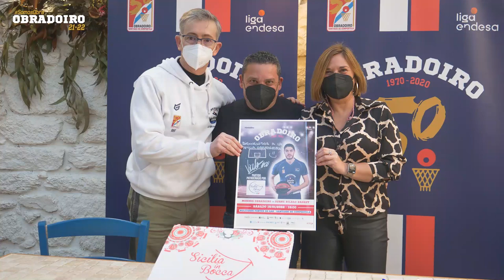RP Previa J18: Monbus Obradoiro - Surne Bilbao Basket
Rueda de prensa de Moncho Fernández previa al partido correspondiente a la jornada 18, que nos enfrenta al Surne Bilbao Basket